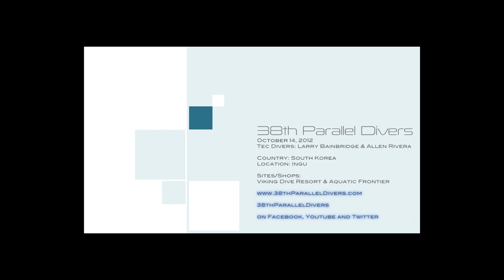2012_10_13-14 Diving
Videos from our Tec Dive at Sea Anemone Hill.  We were able to get in 4 great dives with our Sunday dive starting at 0700 with the Ocean flat as a lake and looking like a mirror.  It was so amazingly calm, what a great way to start the day.  Thanks to our dive shop (Viking Scuba) and Trip Organizer (Aquatic Frontier) for some great Tec Dives.  We can't wait to get back our there.  Sea Anemone Hill offers some great visuals when the Anemone are out (at this location they can be found measuring in at around 20-30cm.  There are also Sea Squirts and small fans.